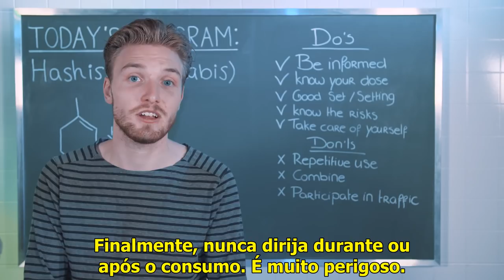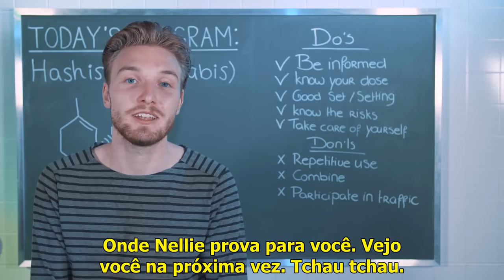Haxixe (Hash) | O que fazer e o que não fazer | Drugslab | Legendado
Hash / Hashish é um produto extraído da planta de cannabis. A substância mais importante no Hash é o THC (Tetra-Hydro-Cannabinol). Estar sonolento ou alto pode ser uma experiência divertida, mas há riscos para fumar um baseado. Portanto, Bastiaan Rosman te diz o que fazer e não fazer para reduzir os riscos.

USO:
Você está planejando fumar um baseado? Tenha em mente o seguinte:
- Seja informado sobre o tipo, força e efeito ao comprar o hash.
- Comece com uma pequena tragada e espere um momento para ver o tipo de efeito que tem.
- Esteja preparado(a) e cuide-se. Por exemplo, certifique-se de que você tenha bebidas (saudáveis) e alimentos porque você pode ingerir.
- Consumir Hash através de um vaporizador é menos prejudicial e arriscado do que comer ou fumar.

DOSE:
A dose depende da pessoa e da quantidade de THC e CBD no seu hash.
Com 1 grama de hash você pode fazer  de 3-6 cigarros. Comece com apenas algumas tragadas e decida por si mesmo se você puder lidar com mais.

RISCOS:
- Náuseas
- Psicóse
- Dano aos pulmões.
- Vício

SUBTÍTULOS
Não entende o holandês? Verifique se as legendas em inglês estão ativadas. Você pode selecionar estas em configurações.

CURIOSA SOBRE UMA DROGA?
Deixe-nos saber qual medicamento comentando na seção de comentários abaixo ou usando o hashtag DrugslabBNN.

SOBRE DRUGSLAB:
Drugslab é um canal educativo do YouTube sobre drogas, financiado pelo governo holandês. Neste canal do YouTube nós, Rens Polman, Nellie Benner e Bastiaan Rosman, receberemos as drogas que você quer que nós tentemos. Fazemos isso em nome da ciência, para que possamos mostrar o que o efeito das drogas está no corpo humano. Você pode sugerir qualquer tipo de medicamento comentando na seção de comentários abaixo dos vídeos ou usando o hashtag drugslab. Além do nosso experimento semanal, nós fornecemos métodos seguros de uso, doses seguras, os efeitos, os riscos e as coisas úteis e não fazem quando são medicamentos. Dado por epicuristas experientes. Acenda as pessoas, em nome da ciência! Paz.

SOBRE O BNN:
BNN é uma associação pública holandesa de radiodifusão. A associação de radiodifusão foi fundada em 1997 por Bart de Graaff. O foco da associação de radiodifusão reside em chegar a adolescentes e jovens adultos. O BNN produz programas de entretenimento e programas informativos de televisão, programas de rádio e filmes. Alguns da programação do BNN trataram de questões controversas, como a falta de doadores de órgãos, drogas e sexo.

SOBRE SPUITEN EN SLIKKEN:
Drugslab faz parte da Spuiten en Slikken. Spuiten en Slikken (traduzido como Shoot and Swallow) é um programa holandês na televisão pública. É um programa sobre sexualidade e drogas que começou em 2005. Foi transmitido desde o BNN. O objetivo do programa é educar os jovens. Nas discussões sobre sexo e drogas ocorrem com convidados semanais. O programa também apresenta pequenos relatórios sobre certos tipos de drogas e os efeitos deles, bem como diferentes aspectos do sexo.

ATENÇÃO:
O seguinte show tem um propósito educacional em relação ao uso de drogas e os efeitos do uso de drogas. Não é explicitamente a intenção encorajar as pessoas a usar drogas. Os atos vistos neste show são realizados por profissionais ou sob a supervisão de profissionais. Por conseguinte, o BNN-VARA e os produtores devem insistir em que ninguém tente recriar ou reeditar qualquer atividade realizada neste show e o BNN-VARA não será responsável por qualquer dano material e / ou imaterial se as pessoas o fizerem!